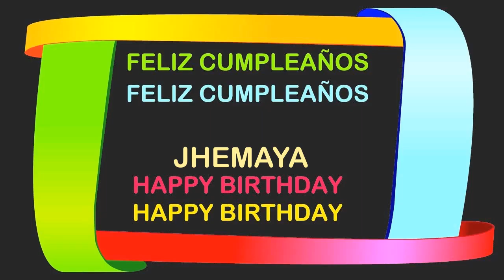Jhemaya Birthday Postcards & Postales - Happy Birthday